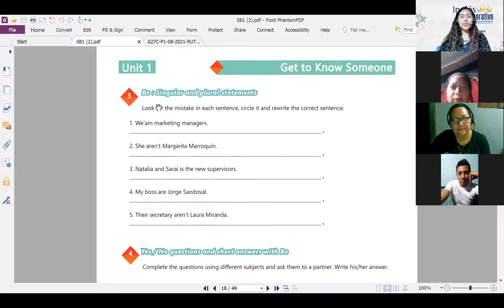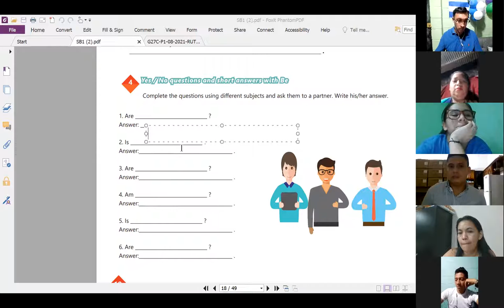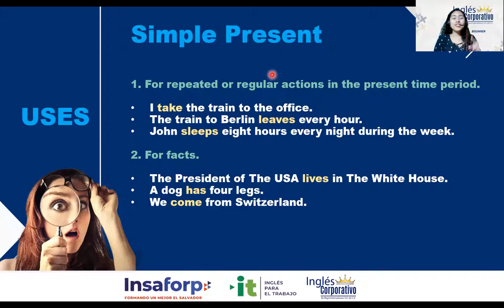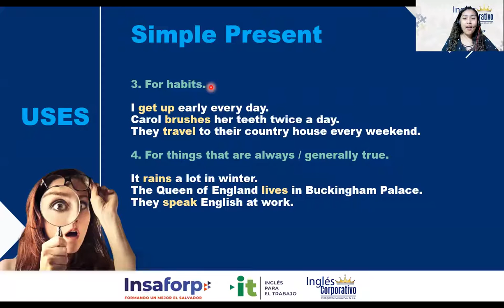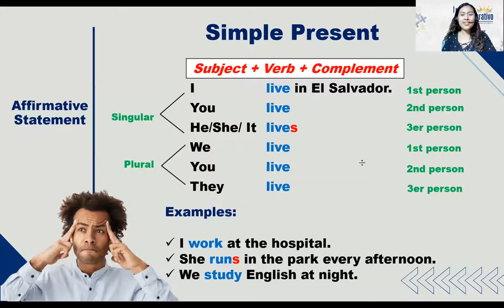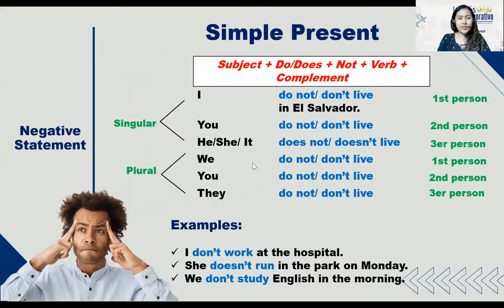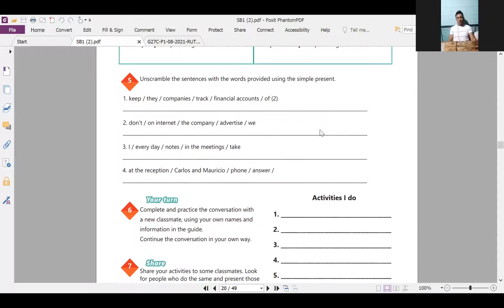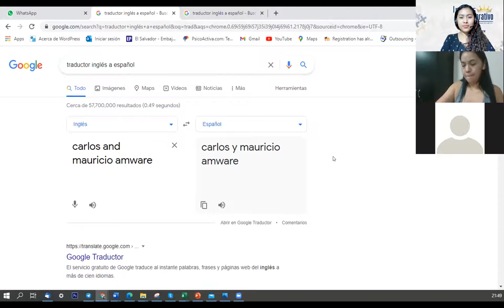Ingles Corporativo-Videoconferencia #6- Simple Present Affirmative and Negative Statements